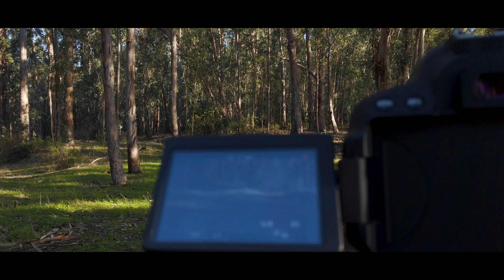BTS of the Razteria - "Tocar las Estrellas" Official Music Video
Behind-the-scenes of the @RenayMusic  - "Tocar las Estrellas" (Official Music Video).

Actor: Derrick Virassammy @derrickvirassammy
Edited by EMTV @emoetvee
Videography by E-Moe & Alex Zajicek
Assisted by: Mak7teen @nmak7teen and Karishma J